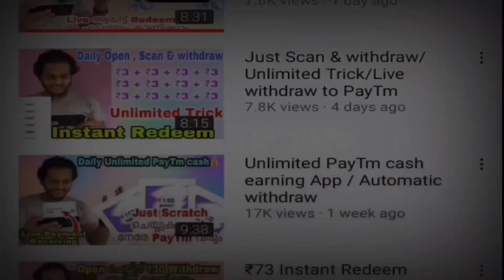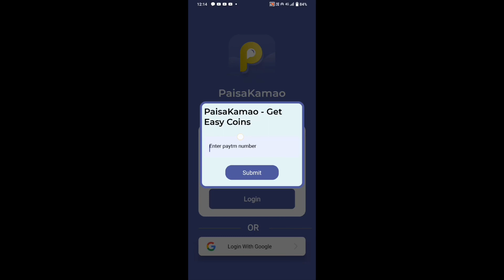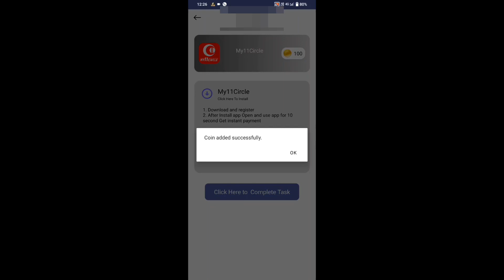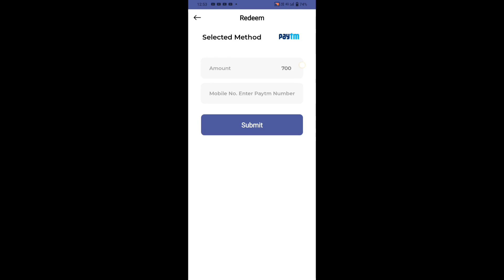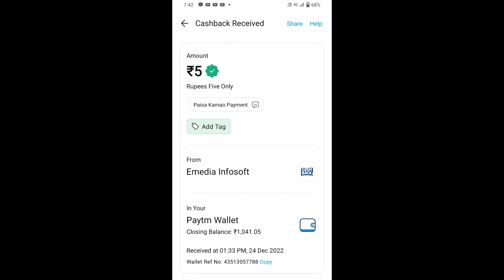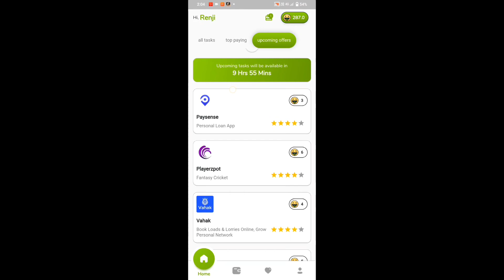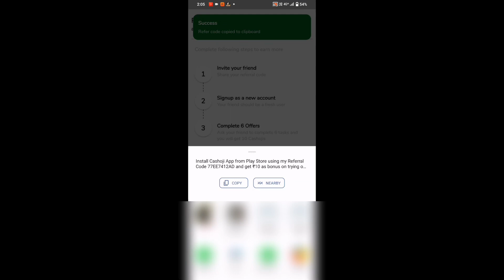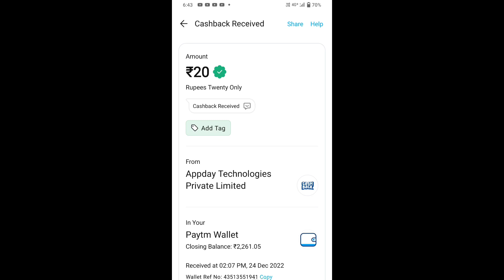₹125 Live withdraw to Paytm/ Best money earning apps in 2023/ Renjitechie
Refer code : 77EE7412AD

         my code :  " renjipaytm "  on Refer and Earn page before making your first payment.